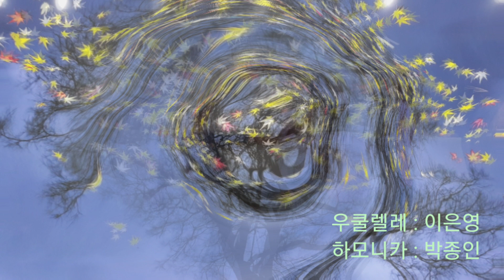[연주] your my sunshine_우쿨렐레&하모니카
아내는 노래하며 우쿨렐레 연주하고, 나는 하모니카 불었다.